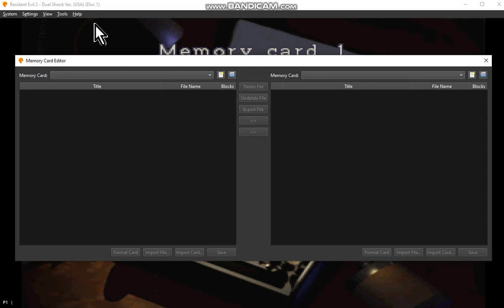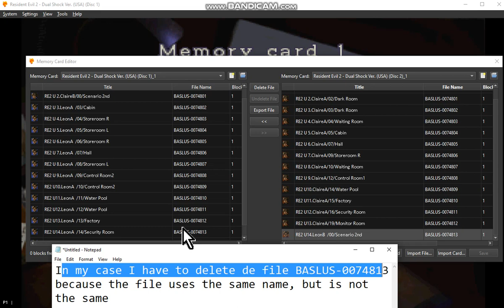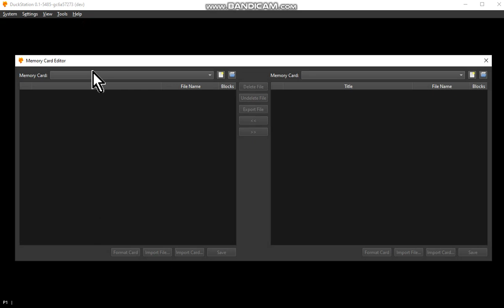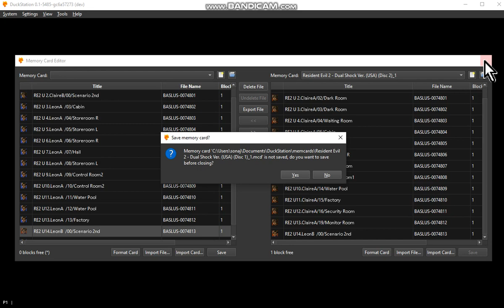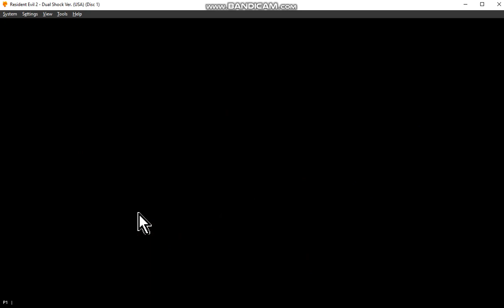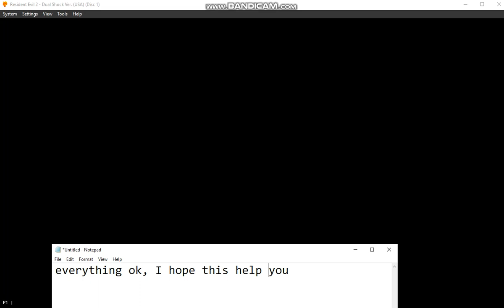Resident Evil 2 How to load the Scenario B with the Duckstation